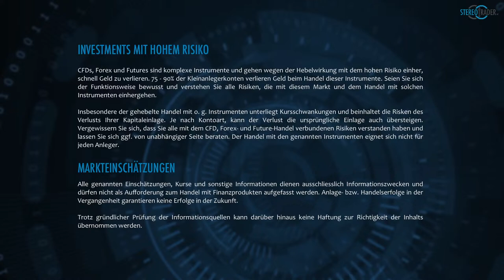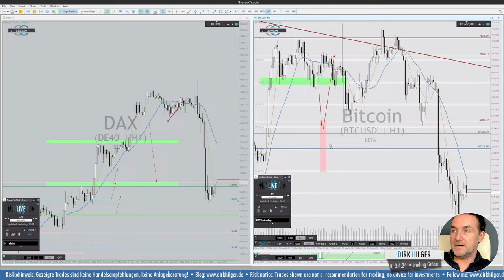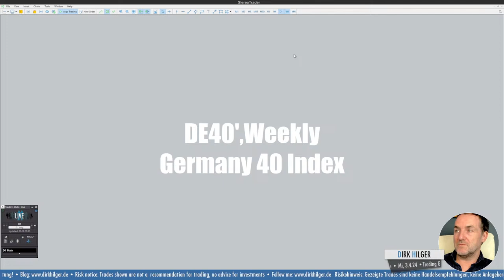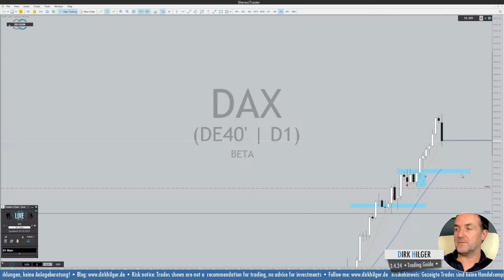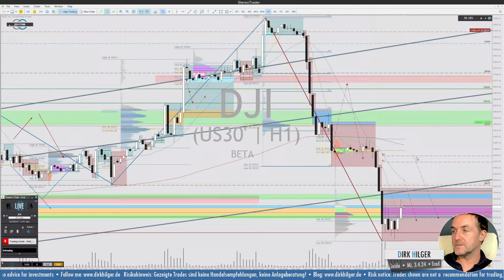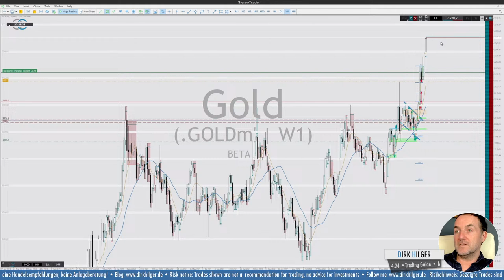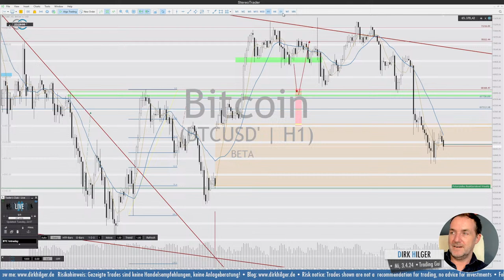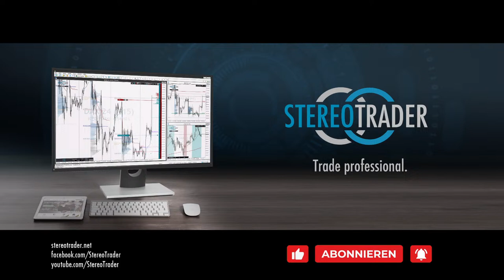Trading Guide - DAX, Dow, Gold, Bitcoin - Mi 03.04.24 (D. Hilger)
Dein Handelsansatz für DayTrading mit dem DAX und dem Dow, sowie Swings in Gold und Bitcoin von Dirk Hilger (StereoTrader)

StereoTrader kostenlos in Verbindung mit einem Konto bei diesen Brokern
Admirals
JFD Brokers